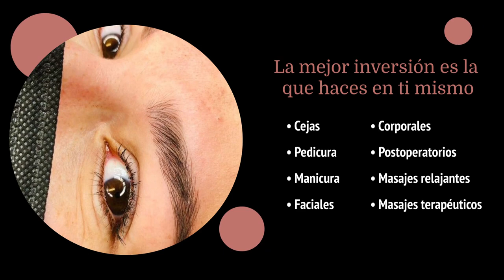Adara Swan Brows & Esthetique